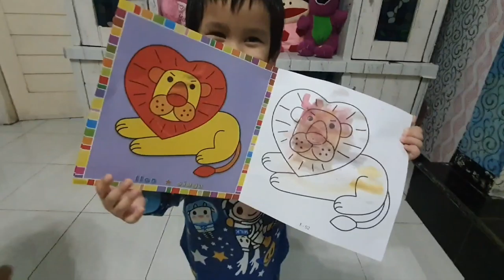THE ABIMANYUS - LOMBA DIPENGHUJUNG 2020 BERSAMA GWEN, GALENDRA DAN GENJIRO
LOMBA PENGGANTI 17AN BERSAMA GWEN, GALENDRA DAN GENJIRO